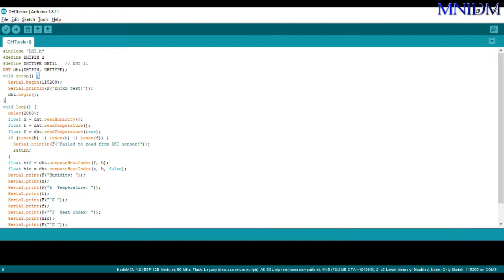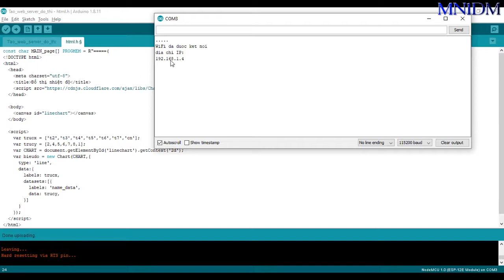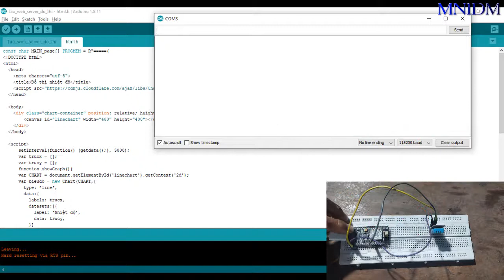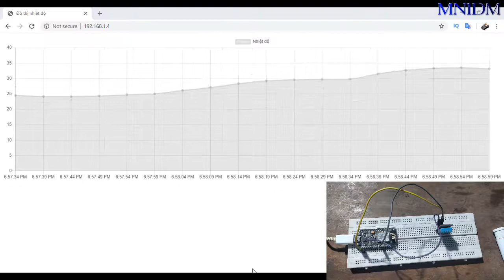Web server esp8266 dht11 graph chart (Đồ thị hiển thị nhiệt độ FULL CODE)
Web server esp8266 dht11 graph chart (Đồ thị hiển thị nhiệt độ FULL CODE). Có các code cho các bạn tham khảo.

MỌI NGƯỜI AI CÓ MUỐN MÌNH LÀM VIDEO GÌ THÌ HÃY GỬI MAIL VỀ CHO MÌNH HOẶC QUA GỬI QUA FACEBOOK NHÉ: